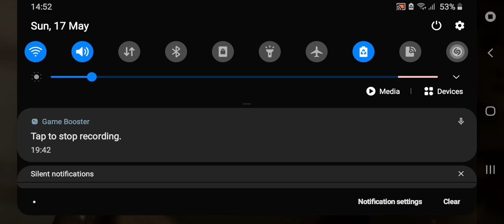CoD:Mobile Battle Royale is amazing